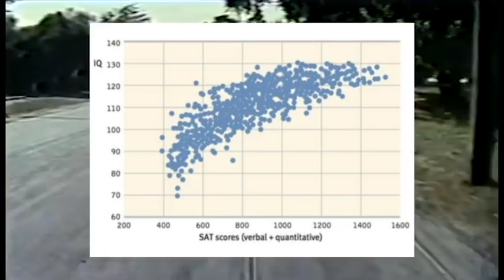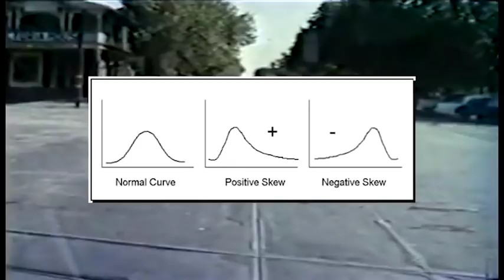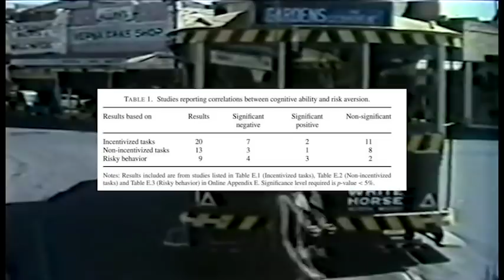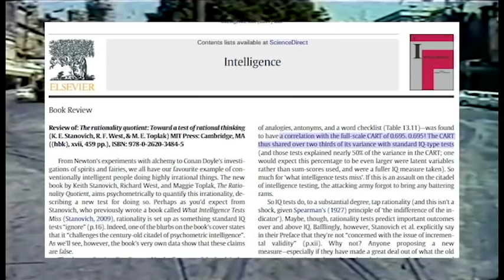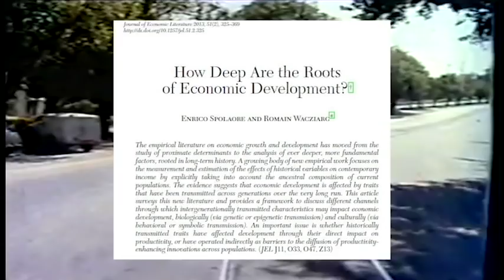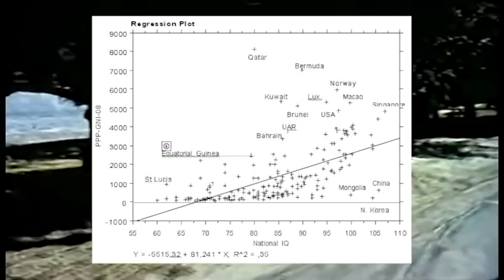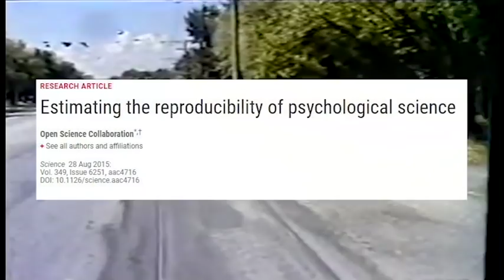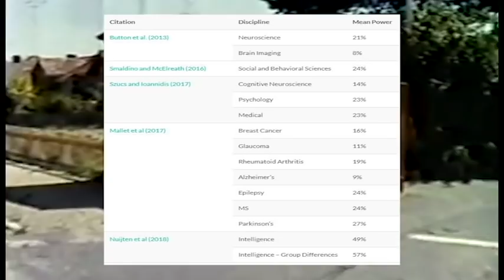On the IQ of Nassim Taleb